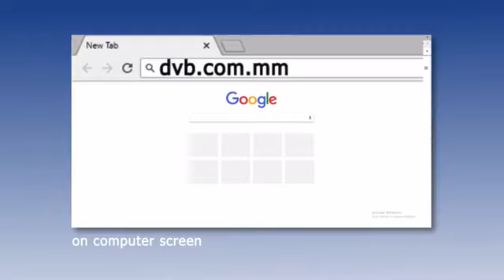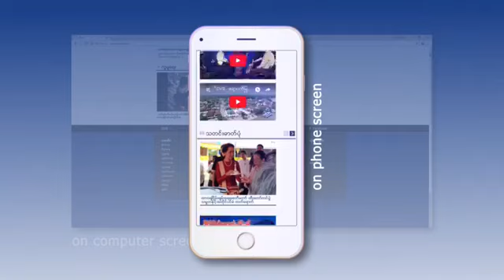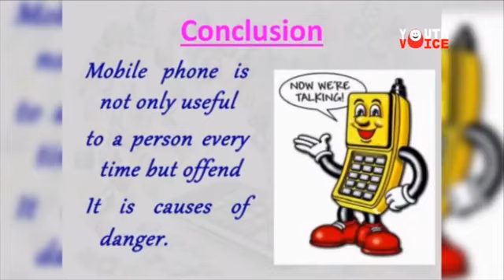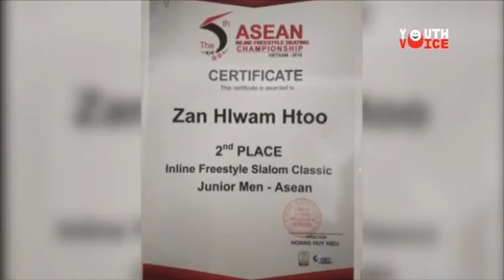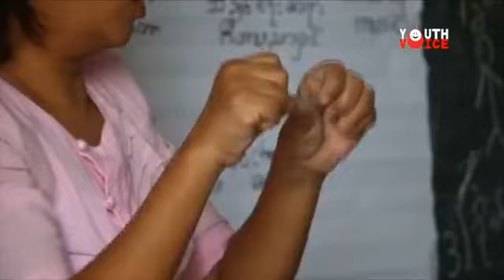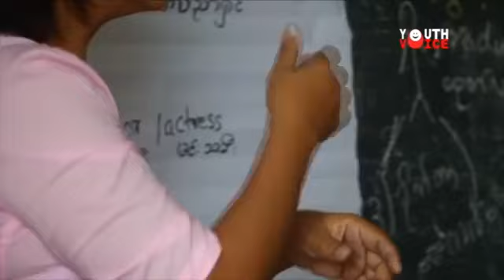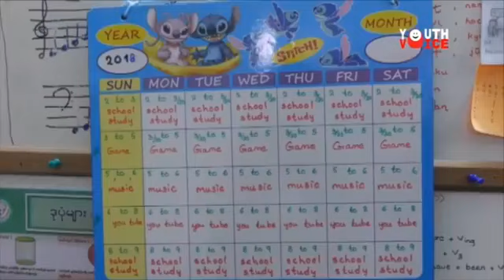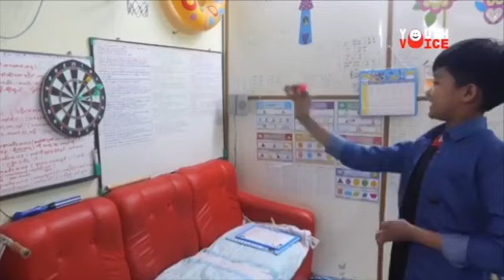Child Rights Theater workshop